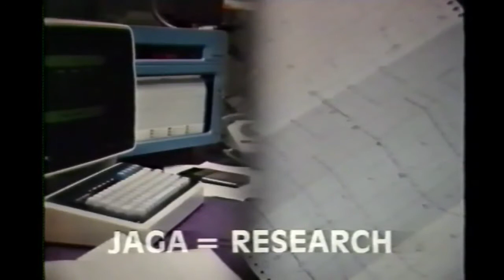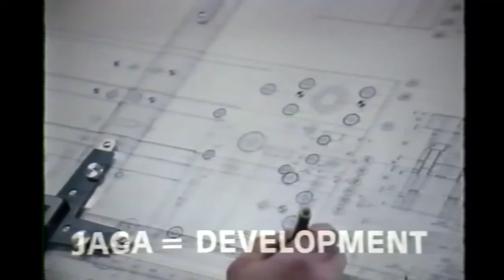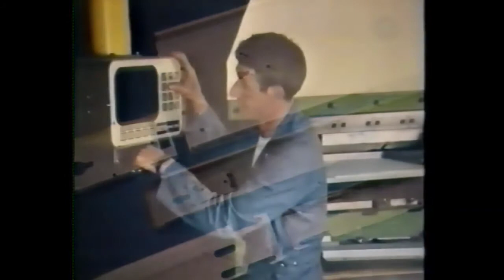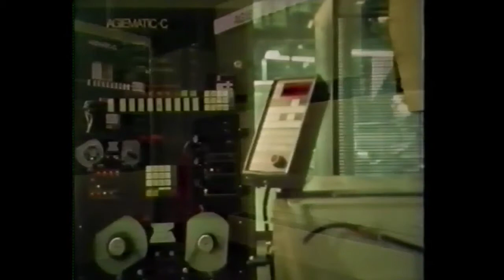INNOVATE OR DIE: 50 years of Jaga - part 2 of 12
Part 2 of 12 about the 50 year old Jaga history. This part shows a short clip made in the early days of the company's history.